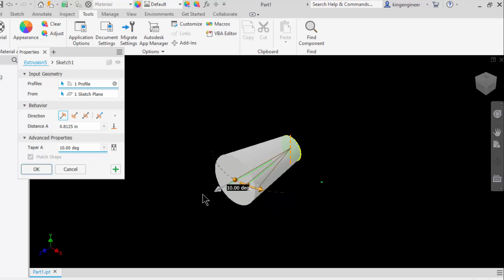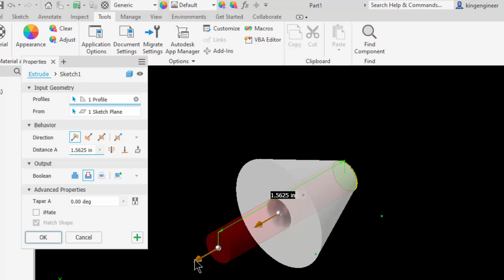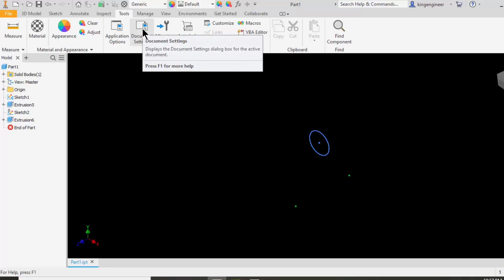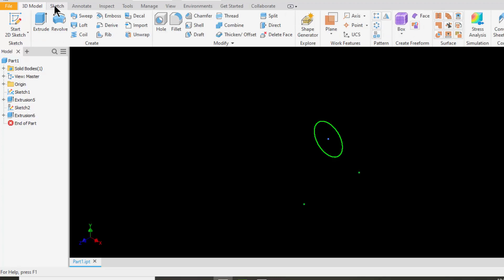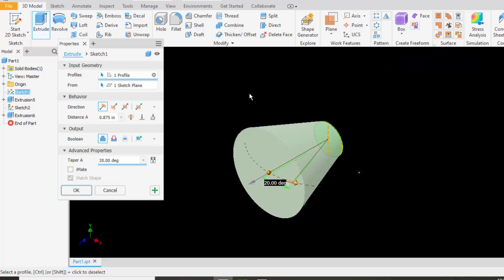Autodesk inventor 2020 tutorial - extrude snap setting customization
This Autodesk Inventor training tutorial is a demonstration on customizing the incremental steps, Auto Fade option.

in this video, you will learn to customize distance snap and angle snap.

DISTANCE SNAP: it is used during changing extrude length of the object in Autodesk inventor 2020.

ANGLE SNAP: it is used during changing extrude taper angle of an object in AutoDesk inventor 2020.